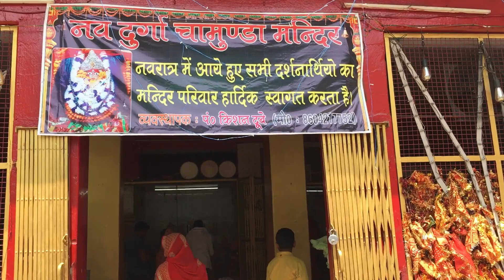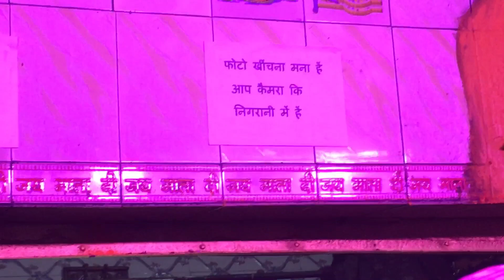माँ नवदुर्गा चामुंडा जी | नवरात्र में दर्शन करिए काशी प्राचीन नव दुर्गा मंदिर में | Navaratri 2023